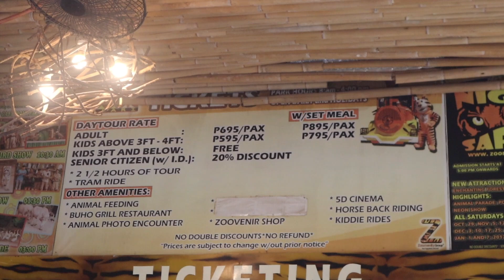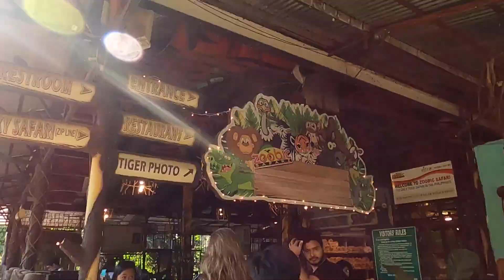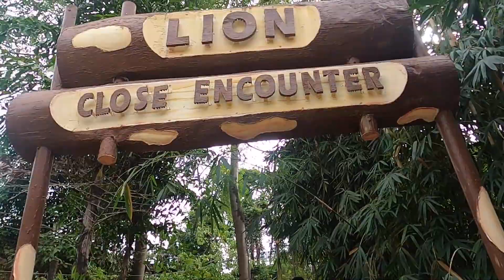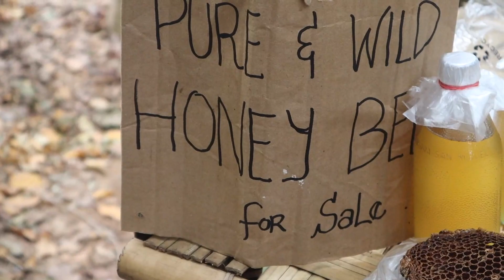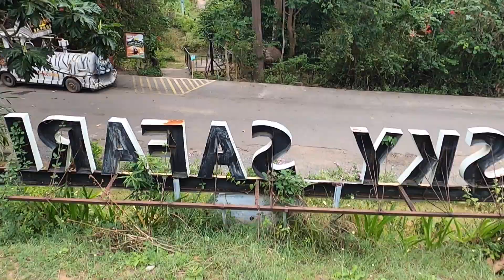Zoobic Safari,Philippines || I'm Keerthana Srinivasan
Hey,Thanks for viewing my description box.

🐯If you come to Philippines don't leave this place.Explore and enjoy it.I highly recommend this place as one of the best places to visit in Philippines. 🇵🇭 We had a good time together as a family.

🐯Zoobic Safari Location:
Group1 Ilanin Forest, Forest Adventure Park, Subic Bay Freeport Zone, Philippines 2200.

Subic Bay,Zoobic Safari,Petting zoo,Feeding Lion,Feeding Tiger,Feeding birds,Safari ride in Philippines,Best place to travel in Philippines,Day tour,Sky Safari,American Jaguar zoo,I'm Keerthana Srinivasan.